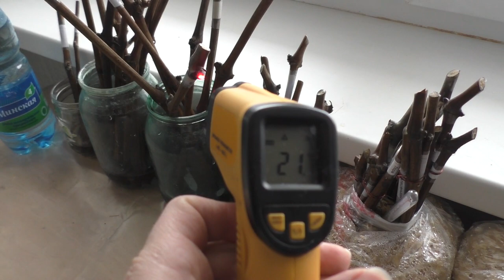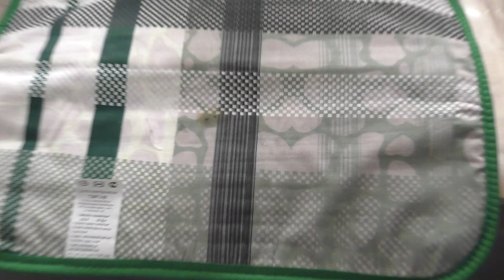Простейший кильчеватор для черенков винограда в домашних условиях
В этом видео я рассказываю, как можно сделать простейший кильчеватор для укоренения черенков винограда своими руками.